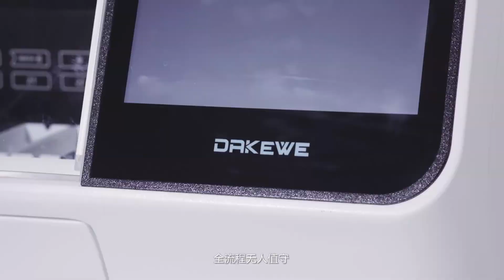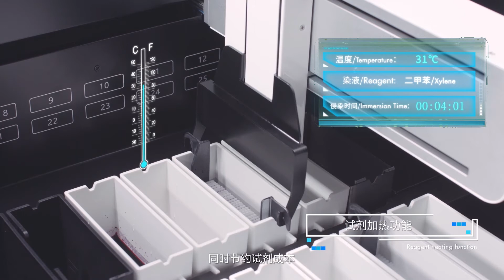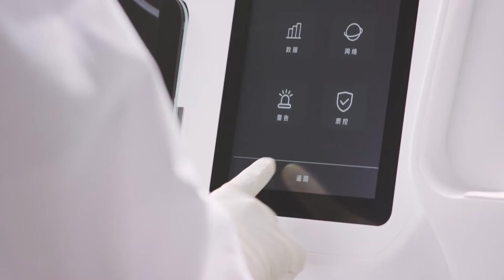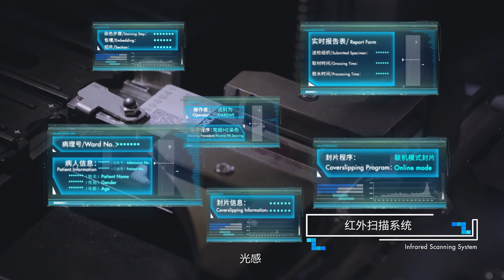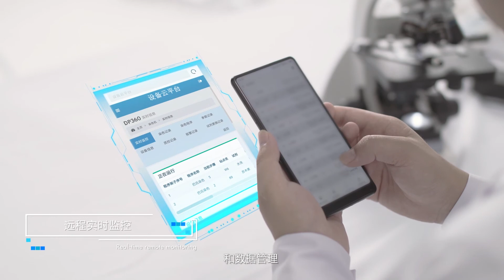DAKEWE 達科為 全自動智能染色封片設備DP360&CS500